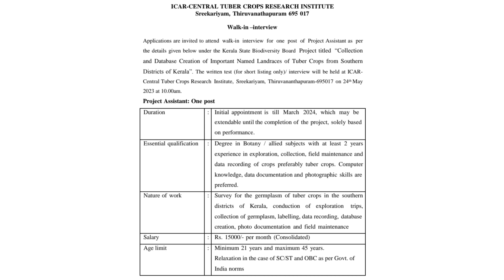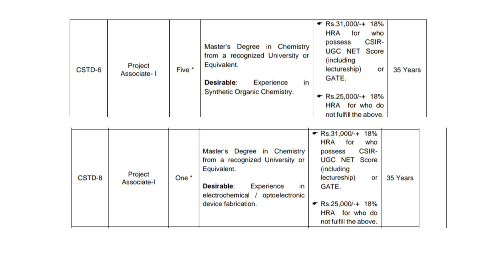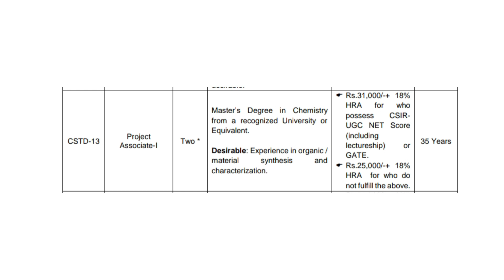M.Sc. Botany, Chemistry, Life Sciences: Kerala Jobs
This video is about various temporary vacancies for post graduates in Botany, Biotechnology, Chemistry, Life Sciences etc.